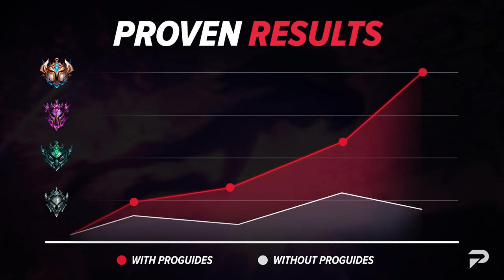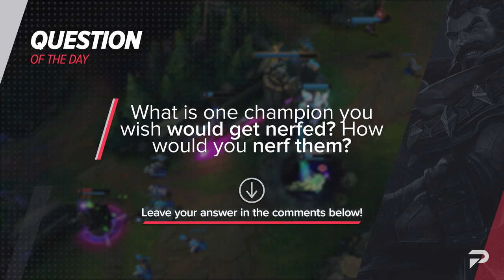10 Champions that SHOULD GET NERFED in League of Legends - Season 12